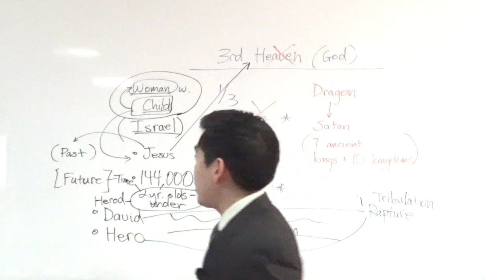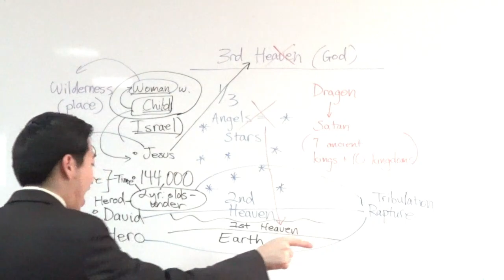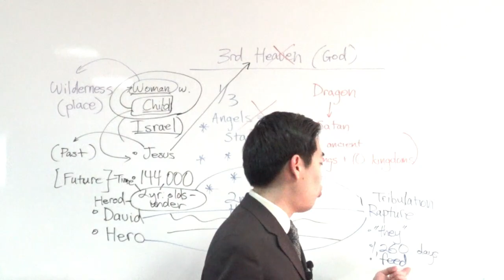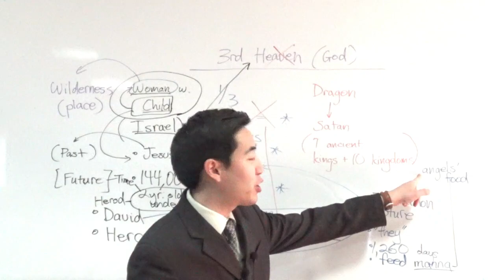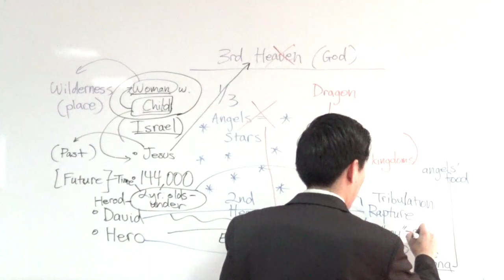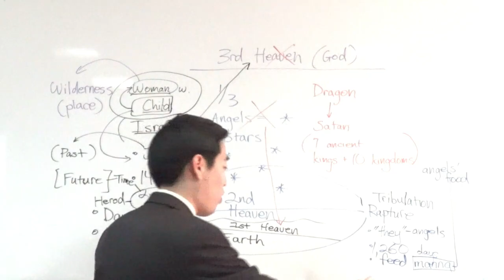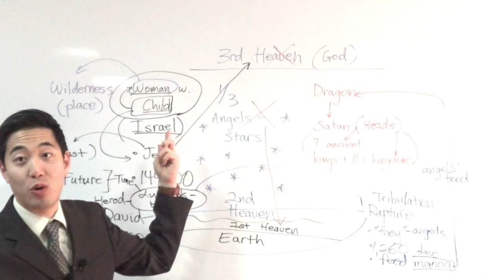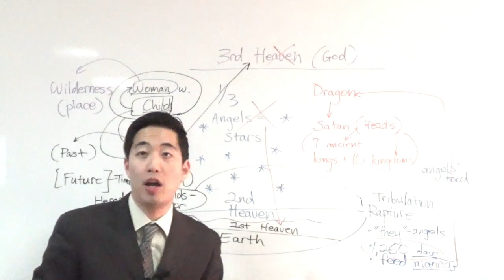Inside the Manna Are...HEADS OF LEVIATHAN! (Revelation 12:6) | Dr. Gene Kim